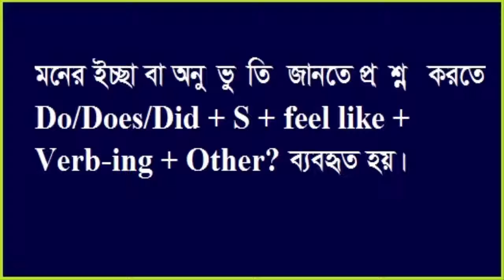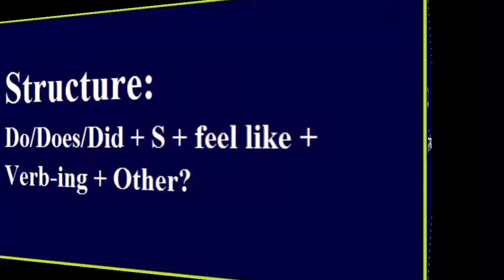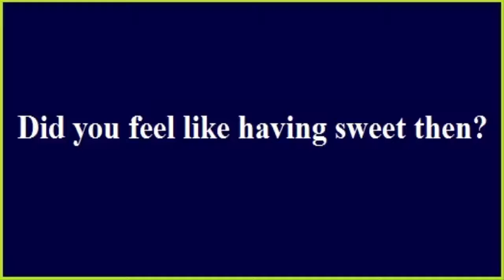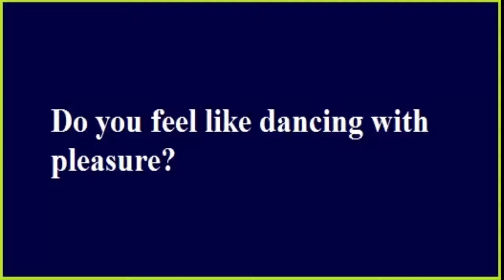about feel like i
Let’s know about feel like in the Interrogative sentence

Dear Viewers!
Welcome to INFINITY AHZEE. In my channel, you will have instructive videos. Here’s a video on  “Let’s know about feel like in the Interrogative sentence.” It’s an essential to know about feel like in the Interrogative sentence. It must be hopeful for you.
Thank you so much for being here.
Good Luck!